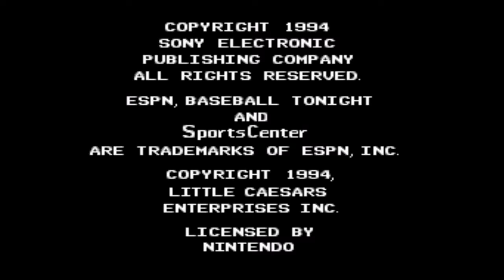ESPN Baseball Tonight (1994) - Super Nintendo SNES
ESPN Baseball Tonight is a baseball video game for the MS-DOS, Sega CD, Sega Genesis, and Super Nintendo Entertainment System.